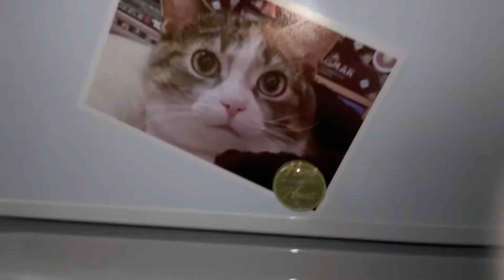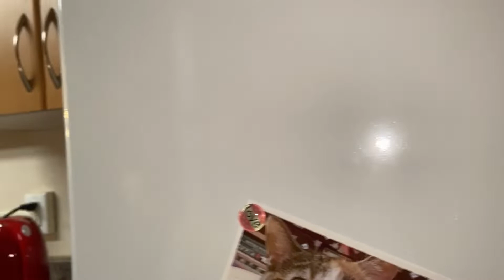Moving Objects: Signs Your Loved One Is Communicating for REAL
Do you experience moving objects and signs your loved one who died is communicating for REAL? Do you wish to grow your intuition and recognize spirit signs? Then you'll want to watch to the end.

In this video I show you a moving object, common signs from the other side, signs your loved one is spiritually communicating for Real. In a life after death moment, in the presence of my Mom, I captured proof of a spiritual visit from my sister Corrine when she moved an object, a sign of spirit communication and life after death.

Moving objects let us know that our Spirit friends are ever close. Because someone has left you physically does not mean they’ve left you Spiritually. Their Vibration can continue to be felt, as is their heart, their love and their guidance for you. To your loved one, we hear you!!

I refer to our loved ones who transitioned (died) as our Spiritual Cheerleaders

After 25 years of losing over a dozen loved ones in my world, part of my empowerment teaching is to guide clients & community of believers how to develop their intuitive brilliance and get better at recognizing the signs and signals when your loved one is present, as well how to interpret the meaning of these magical gifts of:

❤️ Moving objects
❤️ Electricity occurrences
❤️ Dream visits
❤️ synchronistic events
❤️ smells, sensations
❤️ hearing messages
❤️ empathic abilities
❤️ transform grief, pain & doubt

To your loved one, we hear you. Love your Spirit guides!

Want to connect to your loved ones in Spirit and grow your Intuition, schedule a consultation with Colleen, join our Crystallize Your Vision coaching program for women in business & heart centered leaders or get a copy of my eGuide 8 Best Steps to Raise Your Vibration.

[GET OUR FREE GUIDE, 8 Best Steps to Raise Your Vibration]

[CRYSTALLIZE YOUR VISION - ONLINE PROGRAM]
Schedule a Free Consult to see if we’re a good fit!

Colleen Wynia’s Crystallize Your Vision program helps women and heart-centered leaders connect with their Intuition to transform loss, suffering and self-doubt into Clarity, Confidence and Creativity to Ignite Freedom and Crystallize Your Vision to truly Live on Purpose.

Please Comment + Subscribe to my YouTube channel to discover how and why connecting with your health and heart ❤️ daily, putting focus on your peace needs and trusting the Timing of God/Source's Universal Design for your Business ventures and Dreams ultimately rewards.